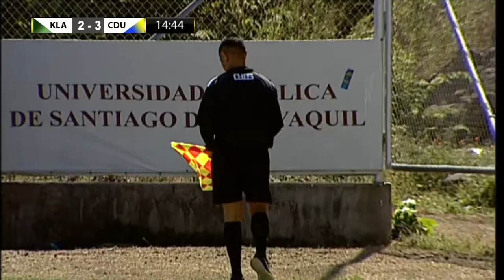Klaere vs Club Unión - Súper Liga Amateur ecuatoriana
Club Unión venció a Klaere 3-2 por el  grupo D de la  Súper Liga Amateur ecuatoriana.